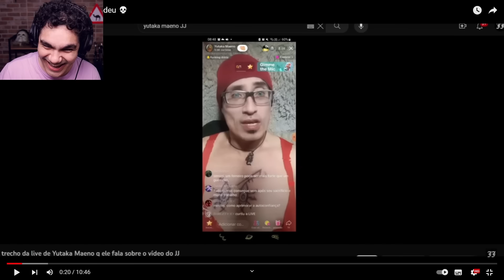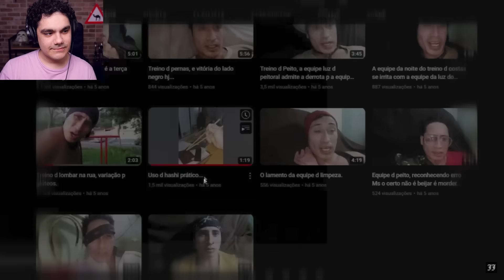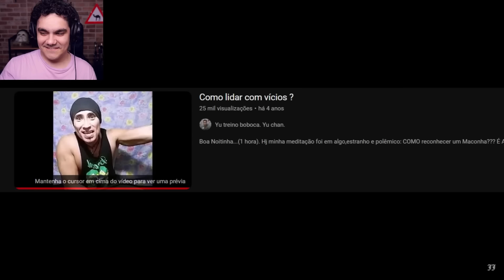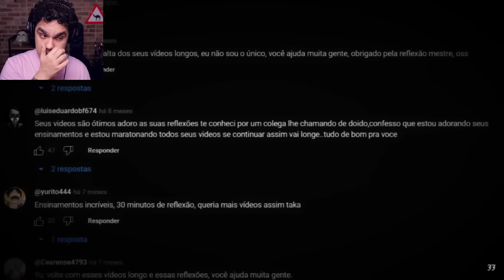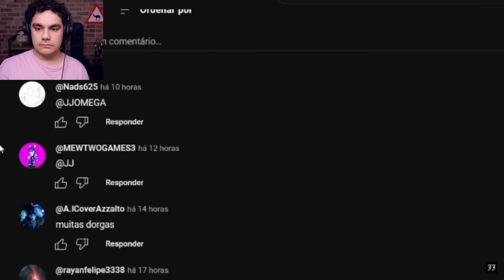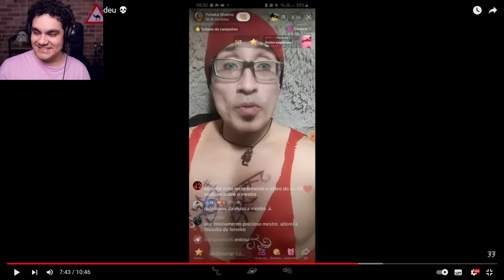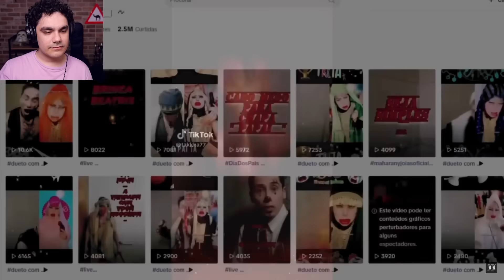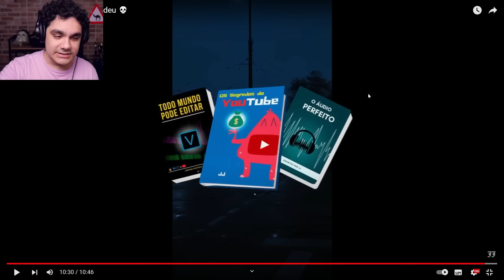YUTAKA RESPONDEU O JJ